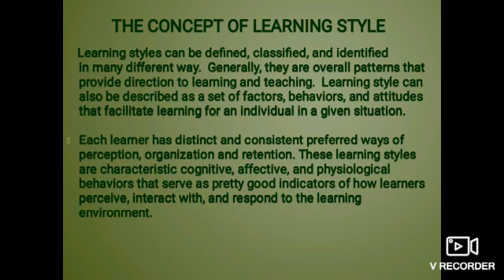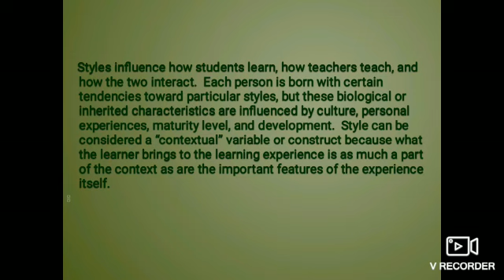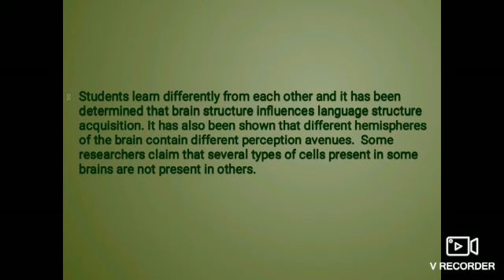2nd Sem B.Ed Unit-2 Learning and Teaching Topic- Basic Condition of Learning Learning Style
2nd Sem B.Ed Unit-2 Learning and Teaching Topic- Basic Condition of Learning Learning Style